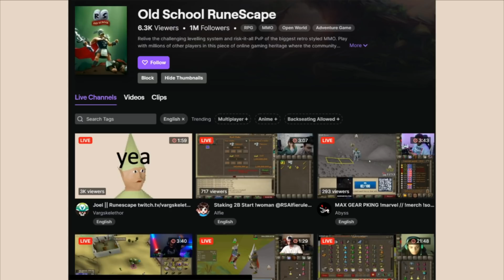[Vinesauce] Joel - Old School RuneScape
1v1 in Wildy

Like the stream? Draw something for the Vinebooru!